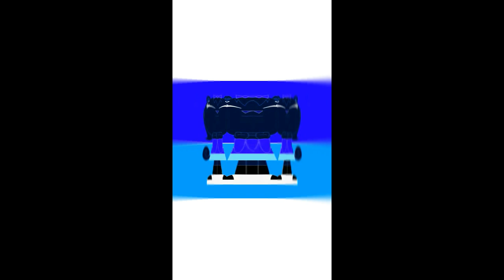Sally's Out of Context Klasky Csupo With 4 Random Effects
Effects:
TDS Major
G Major 82
Videoup v1
W Major

Software used:
AVS Video Editor
IL Vocodex

Rules/Reglas:
1. No Dislikes
2. No Bad Comments
3. No enviar spam
4. Not Age Restricted in this video
5. Sin advertencias por incumplimiento del copyright o las normas de la comunidad
6. No Robar este video sin mi crédito o permiso
7. Darles like a todos mis videos

este contenido no infringe los derechos de autor, los lineamientos de la comunidad y los términos de servicio. Crédito a cualquier propietario de su contenido en este video.

descargo de responsabilidad: no quiero comentarios negativos, infracciones de avisos de derechos de autor, avisos de los lineamientos de la comunidad, infracciones de equipos de servicios intencionales y dislikes (no apto para los dislikes)

NO ROBES